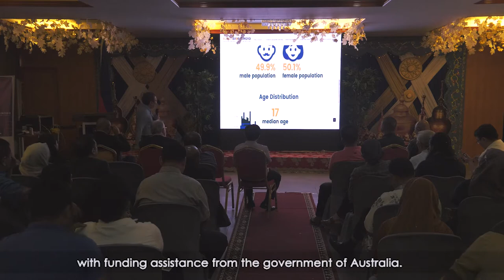LOOKBACK: Launch of Access Bangsamoro knowledge portal on BARMM transition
IAG and the Ateneo School of Government (ASOG) launched on May 30, 2019 Access Bangsamoro, a knowledge portal that promises to be a credible capacity-building online infrastructure for the Bangsamoro.

Access Bangsamoro is an online and social media portal that aims to promote the free flow of information, discussions and analyses for the effective implementation of the Bangsamoro Organic Law (BOL) and successful transition to the Bangsamoro Autonomous Region in Muslim Mindanao (BARMM).

Maintained and hosted by IAG and the Policy Center of ASOG with funding assistance from the Government of Australia, “the Access Bangsamoro portal can potentially be a game-changer and a force for good in the Bangsamoro”, said IAG Executive Director Benedicto Bacani.

The launching ceremony in Cotabato City highlighted the messages of support from BARMM Chief Minister Ahod Balawag Ebrahim, National Defense Secretary Delfin Lorenzana, Presidential Peace, Reconciliation and Unity Adviser Carlito Galvez Jr. and Australian Ambassador to the Philippines Steven Robinson.

Chief Minister Ebrahim said the Bangsamoro Government is committed to support Access Bangsamoro with the “hope that the portal will provide a significant space for research and discussions that will promote transparency, accountability and moral governance in the Bangsamoro.”

“While we continue to face critical issues and challenges during this transition period, we in the Bangsamoro Government will remain steadfast in pursuing good governance in the region. It is then our hope that the Access Bangsamoro would also be instrumental in pursuit of such noble cause,” added the BARMM chief minister who assumed the leadership of the expanded autonomous region in southern Philippines only last February.

Defense Secretary Delfin Lorenzana lauded Access Bangsamoro, calling it a “masterfully designed” concept that can “bring stakeholders together to openly exchange views on how to realize prospects and address gaps and challenges in a policy-based approach.”

“The challenge is now upon us to maximize this platform to achieve its objectives in assisting in the successful transition. It took us decades to be where we are now, in a state where we can finally provide our Moro brothers and sisters the real fighting chance to a peaceful and progressive life, and the democratic space to exercise their right to self-determination. We can neither fail nor falter,” he added.

The defense secretary was named by President Rodrigo Duterte as Cabinet Officer for Regional Development and Security (CORDS) for BARMM.

Secretary Lorenzana also thanked the Australian Government for funding the project, saying the “shared endeavor is another leaf to our countries’ years of friendship.”

The IAG-ASOG Access Bangsamoro collaboration is part of the Australian Government support to peace and stability in the Bangsamoro region.

“During the transition period, the structures and processes to implement the Bangsamoro Organic Law and rebuild democratic institutions will be put in place. Access Bangsamoro will serve as a platform for education and discussion, help create sound and effective evidence-based public policy, and engage as wide a part of society as possible,” Ambassador Robinson said.

BTA-BARMM Parliament Speaker Ali Pangalian Balindong hailed Access Bangsamoro as a third-party initiative that “will definitely help push the peace envelope further forward.”

“It will help inform the whole country of the Bangsamoro, especially that many up to now may still just think that the issues in the region are only of the region, including a host of prejudices and assumptions about the people in the region,” Speaker Balindong said.

Secretary Galvez called Access Bangsamoro “an innovative initiative” that can be a “valuable tool for the BARMM government's efforts to carry out meaningful and sustainable reforms in the region, where people can be apprised on what’s happening in the Bangsamoro, participate in discourse relating to governance, and put their insights and suggestions forward.”

For former ARMM board of investments chief Ishak Mastura, the portal “is not just any kind of web portal but a window to the challenges of Bangsamoro modernity.”

“For too long the Bangsamoro has struggled to keep its culture and tradition alive amidst a fast evolving modern and technological world. It is the hope of Access Bangsamoro that by leveraging today and tomorrow’s analytical and technological tools, we also strive to go up the learning curve and not remain content with our past traditions and culture that have enabled us to survive but in fact we may need them to be re-examined and adapted to the challenges of modernization,” he said.